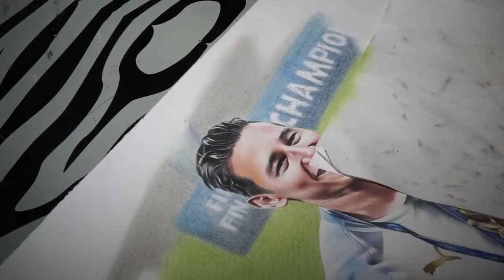Portrait de nos Champions du Monde by Percymad 🖍️🔥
Pour célébrer le retour de nos Champions du Monde, Steve Mandanda, Adil Rami, Florian Thauvin & Frack Le Gall, @percymad à une nouvelle fois mis son talent au profit de l'OM !